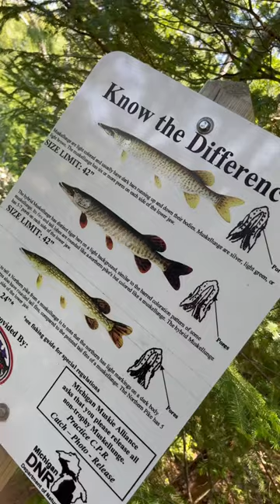Know The Difference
When trying to differentiate pike, musky, and a tiger musky; you’ll notice the spots under the the mouth. These pores are used to detect vibrations in the water nearby. Musky will always have more spots underneath the lower jaw.